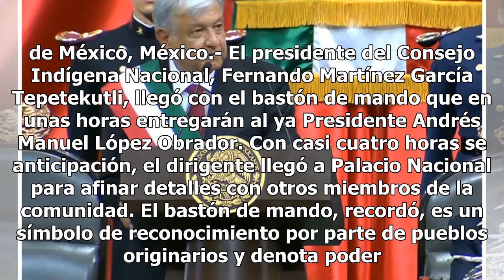Llega líder indígena con bastón de mando para AMLO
Cd. de México, México.- El presidente del Consejo Indígena Nacional, Fernando Martínez García Tepetekutli, llegó con el bastón de mando que en unas horas entregarán al ya Presidente Andrés Manuel López Obrador. Con casi cuatro horas se anticipación, el dirigente llegó a Palacio Nacional para afinar ...